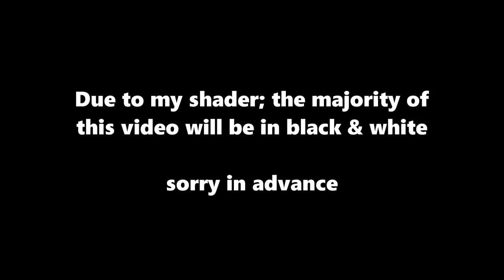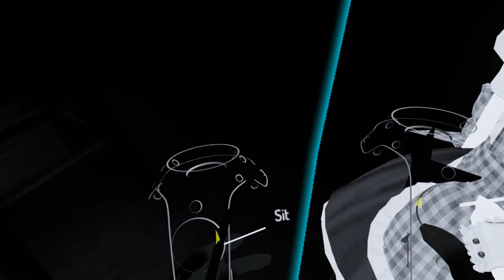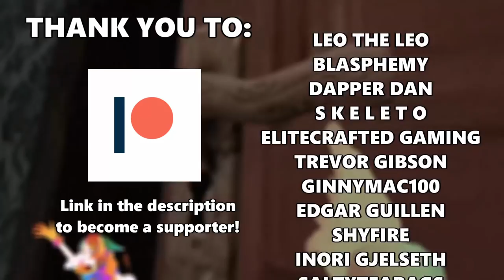[VRChat] Dont let Bekka Catch you! (VR Scare)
Bekka from spooky's jumpscare mansion in VRChat.